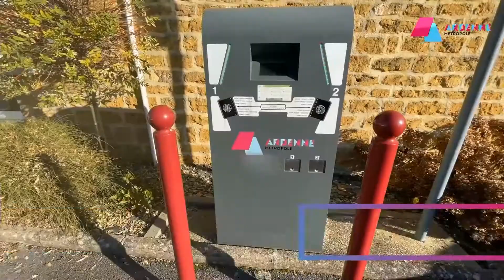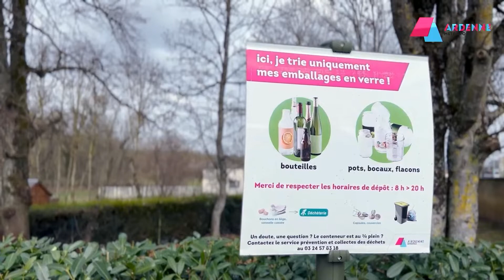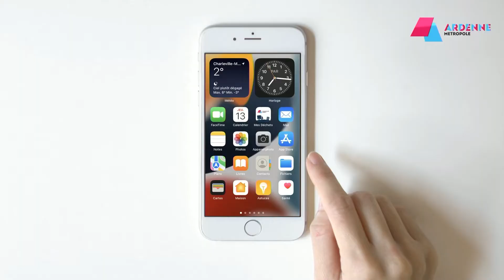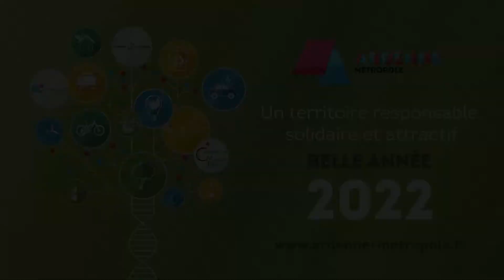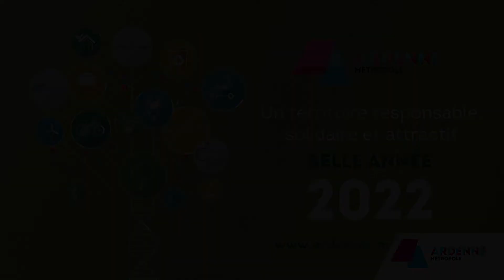Cérémonie virtuelle des vœux de Boris Ravignon du 31 janvier 2022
Cérémonie virtuelle des vœux de Boris Ravignon, président de la communauté d'agglomération Ardenne Métropole.